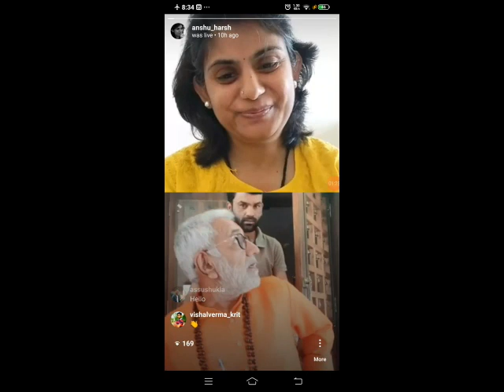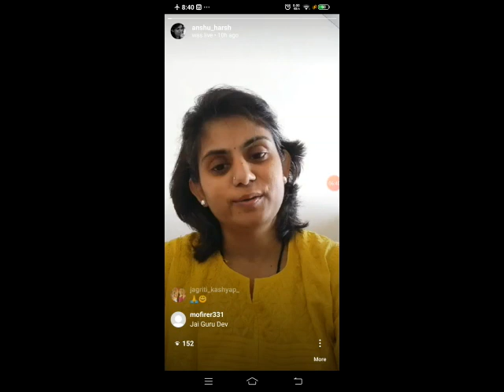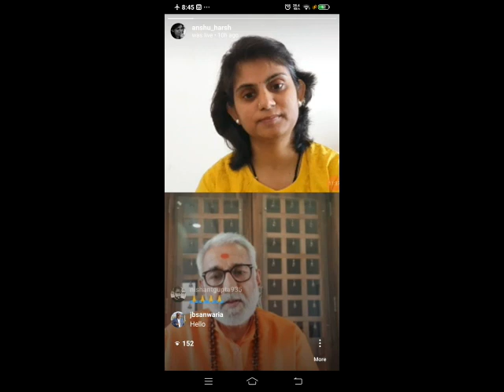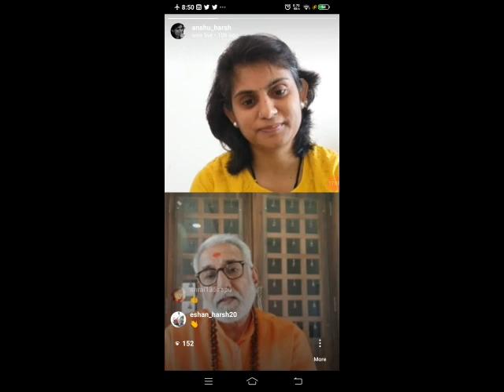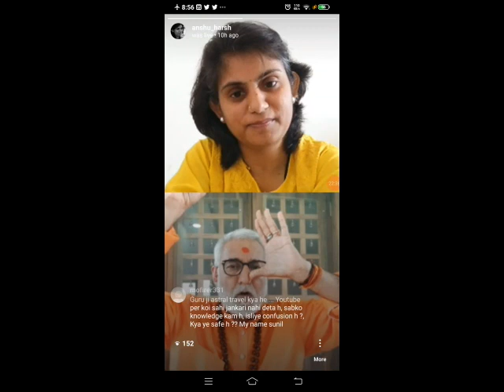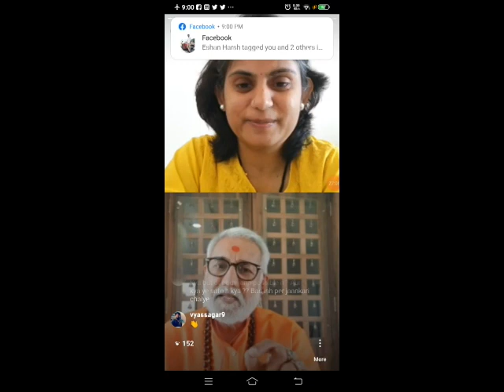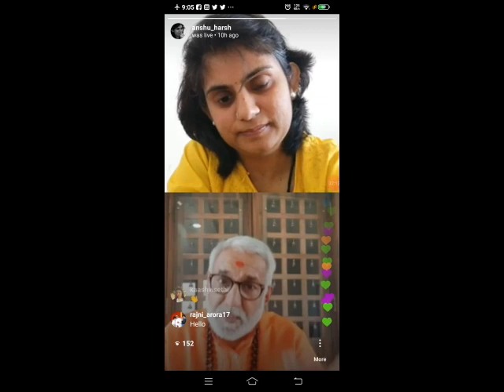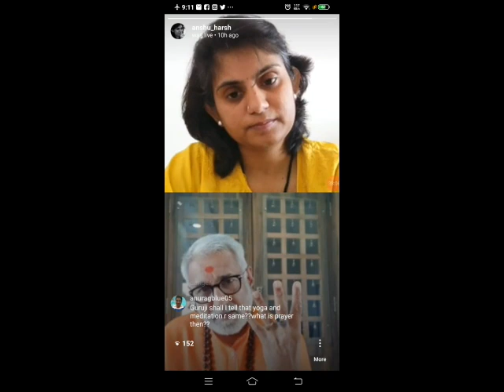कामयाब तो होना ही है "Live Conversation of Anshu Harsh with Pt. Vijay Shankar Mehta "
कामयाब तो होना ही है  "Live Conversation of Anshu Harsh with Life Management Guru Pt. Vijay Shankar Mehta "